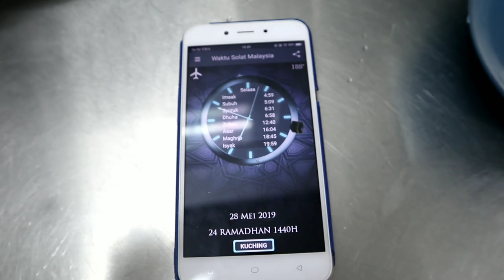SIMPLE COOKING - SEAFOOD || in rice cooker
Hi Guys, Kali ini gw masak seafood yaa.

Masih Sama di tempat Rehat kerja yaa..
Di sini tidak di Sediakan kuali, kompor Dan Alat masak lainnya.
jadi Aku memasak Menggunakan Rice cooker😂.
Karna hanya Rice cooker yang ada. Tapi jadi lebih simple dan mudah kaan.?
Silahkan di Coba sendiri..!
Pasti lebih mudah menggunakan rice cooker Dari pada kuali🤣

Semoga kesehatan Serta kebahagiaan, Senantiasa
Menyertaimu Saudaraku.